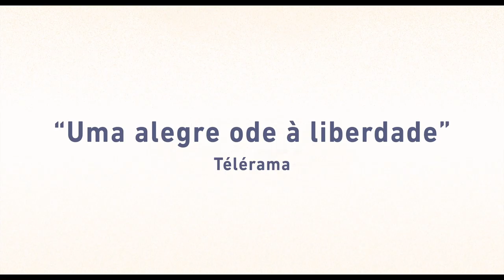"Ernest & Célestine: A Viagem em Charabie" | Trailer oficial | 19 de janeiro no cinema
Ernest e Célestine viajam de volta ao país de Ernest, Charabie, para arranjar o seu violino partido. Esta terra exótica, repleta de música que enche o ar de felicidade, é o lar dos melhores músicos do mundo. Contudo, ao chegarem ao destino, os dois heróis descobrem que toda e qualquer forma de música está banida de Charabie há já vários anos – e para eles, a vida sem música é impensável. Juntamente com os seus amigos e um misterioso bandido mascarado, Ernest e Célestine têm de dar o seu melhor e trazer de volta a música e a felicidade à terra dos ursos.

A dupla Ernest e Célestine, cujo primeiro filme foi nomeado a um Óscar®, está de volta para uma nova e empolgante aventura, que levará os dois amigos até às terras exóticas de Charabie. A sua amizade sem igual e o amor pela música voltarão a juntar-se num emocionante e poético conto que cativará igualmente crianças e adultos através de imagens cuidadosamente desenhadas à mão.